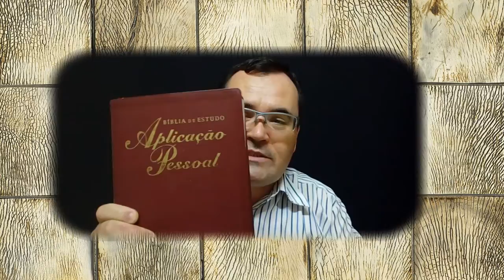Sorteio no Canal de uma "Bíblia de Estudo Aplicação Pessoal" (08/Maio/2017)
Deixe seu comentário no vídeo da Lição 1: "A Formação do Carater Cristão" e pronto! Estará concorrendo a uma Bíblica de Estudo Aplicação Pessoal no dia 08/05/2017.